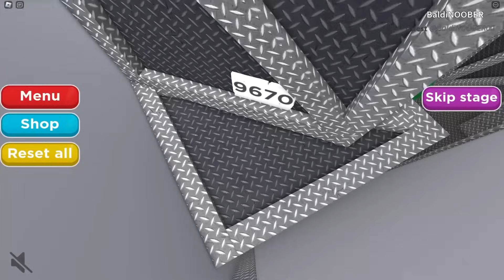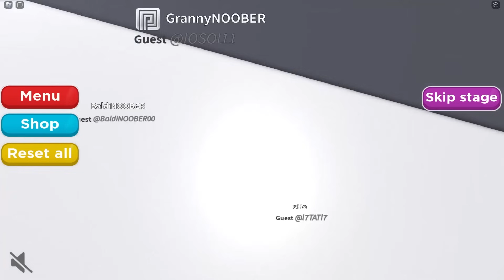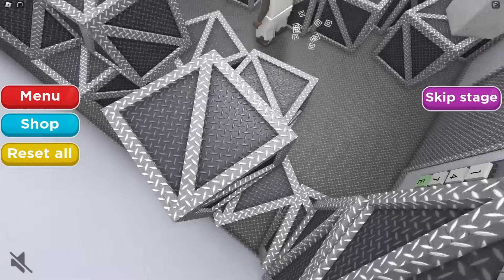ช่วยเพื่อนค้นหารหัสลับ เพื่อหนีออกไป - Find the codes 2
ชื่อแมพ Find the codes 2
ช่วยเพื่อนค้นหารหัสลับ เพื่อปลดล็อคห้องเพื่อหนีออกไป

Social Media อื่นๆ ของต่อตอปิโด